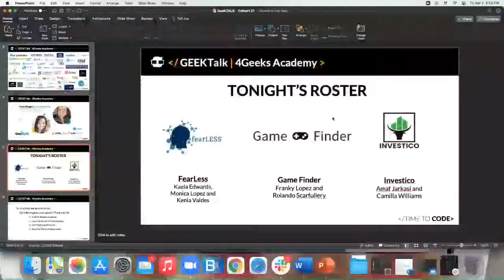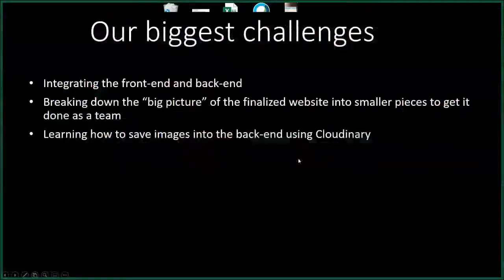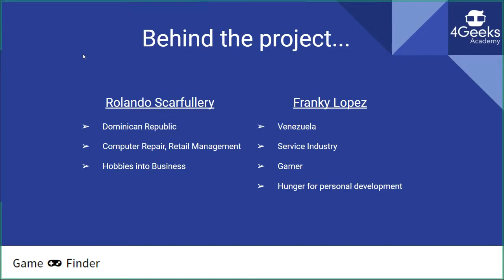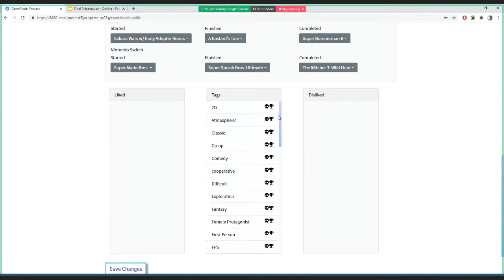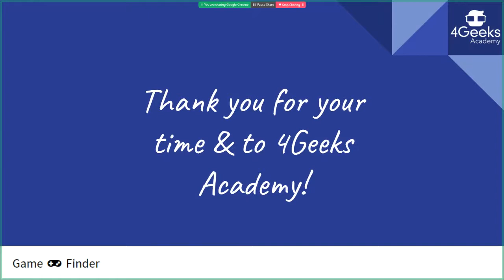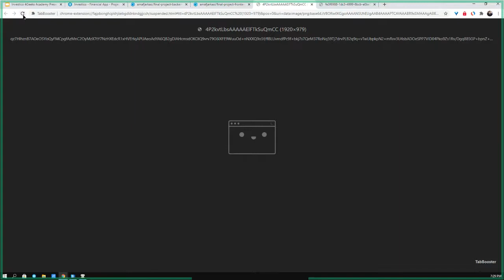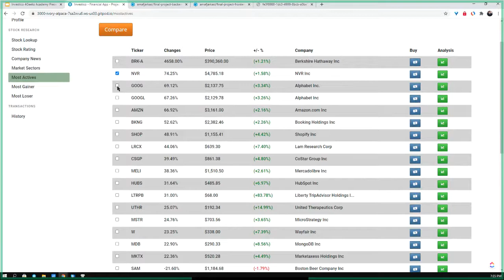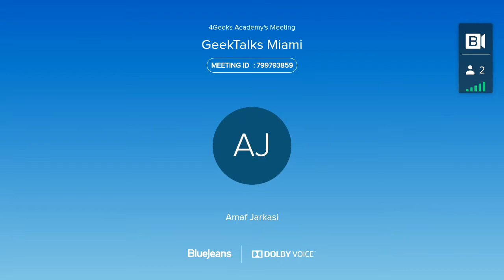Final Project Presentations: PITCH DAY GeekTalks April 2nd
Considering switching to tech? This is your chance to dip your toes and see what you could learn if you become part of the 4Geeks family.

Miami's newest & most talented Full-Stack Developers are here! Our students from our Full-Stack Software Development Program will be presenting their final projects and showing off what they have built while becoming Full Stack Developers.

This is the perfect opportunity for our students to exhibit all the programming skills they have acquired throughout the program. For them, it is the moment to show the fruits of their labor. Whereas for you, it might be the chance to acknowledge all the things you could learn!

Moreover, we will also be hosting an online Q&A panel featuring the following guest speakers who will be answering questions about their career paths, as well as some insights into the tech industry.

⚡️Join us for more events!